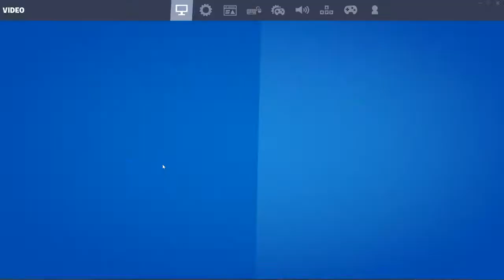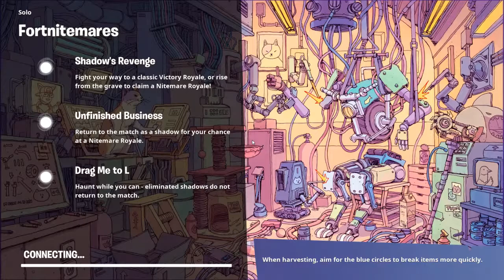Fortnite stream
GPU: GeForce GTX 750 Ti
CPU: Intel(R) Core(TM) i5-2400 CPU @ 3.10GHz
Memory: 12 GB RAM (10.97 GB RAM usable)
Current resolution: 1920 x 1080, 60Hz
Operating system: